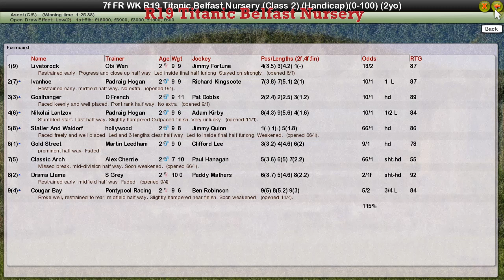FR WK8 R19 Titanic Belfast Nursery